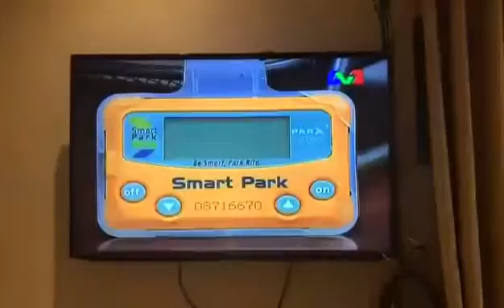ZambiA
Launchin EP in Lusaka